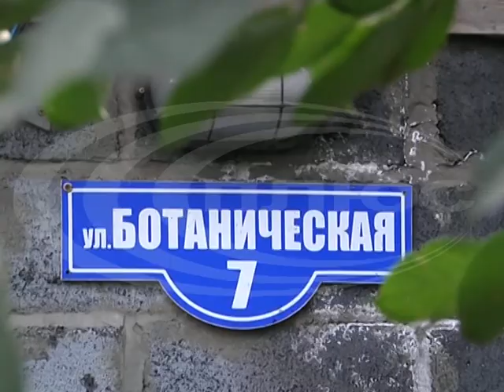Славянск. Улица Ботаническая: жертвы бомбежек